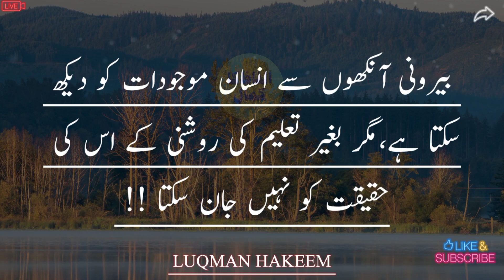Urdu Quotes About Life|Islami Baten|Alfazkakamal